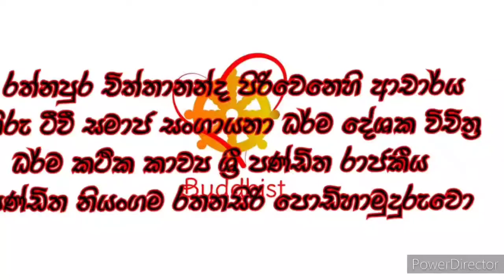පල්ලෙබැද්ද දඹේතැන්න ගම්මානයයේ සිදුකල ධර්ම දේශනය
රත්නපුර චිත්තානන්ද පිරිවෙනෙහි ආචාර්ය හිරු ටීවී සමාජ සංගායනා ධර්ම දේශක විචිත්‍ර ධර්ම  කථික කාව්‍ය ශ්‍රී පණ්ඩිත රාජකීය පණ්ඩිත  නියංගම රතනසිරි පොඩි හාමුදුරුවො පල්ලෙබැද්ද දඹේතැන්න ප්‍ර⁣දේශයේ සිදු කල ධර්ම දේශනය